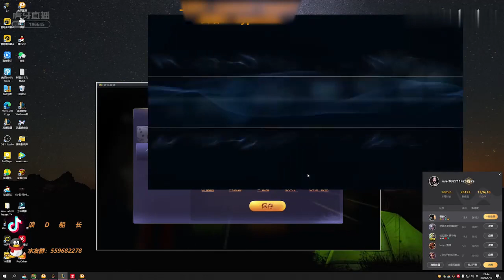针对王者船长没有用，照样发育起来！恐怖如斯！